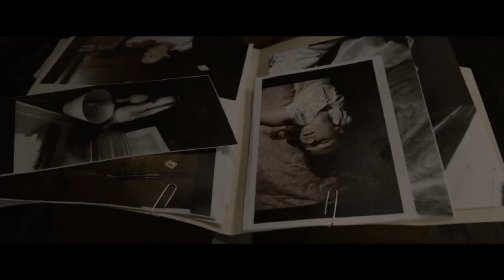Temné kouty (6.3.2018 po 22:00 na JOJ CINEMA)